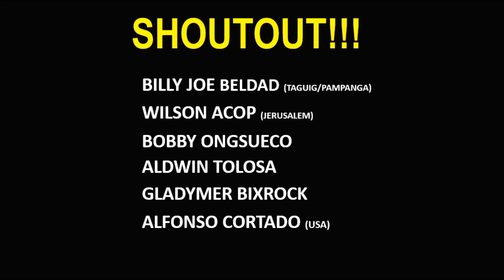FUTURE CHAMPION NG GOLDEN BOY, DINUROG LANG NG PINOY NA SI "RAMBO" LAGOS